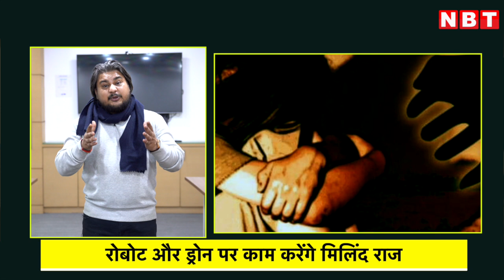Who Is Drone Man Milind Raj: Silkyara Tunnel Rescue के लिए Uttarkashi पहुंचे मिलिंद राज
रोबोट और ड्रोन के क्षेत्र में मिलिंग ने खासा काम किया है. उनको इसके लिए काफी सराहना भी मिली है. पूर्व राष्ट्रपति और साइंटिस्ट एपीजे अब्दुल कलाम भी उनके प्रयोग देखकर काफी प्रभावित हुए थी. उन्होंने ही मिलिंद राज को 'ड्रोन मैन ऑफ इंडिया' का टाइटल दिया था. फरवरी 2023 में लखनऊ में हुए इनवेस्टर्स समिट में प्रधानमंत्री नरेंद्र मोदी से भी मिलिंद राज को खूब वाहवाही मिली थी.